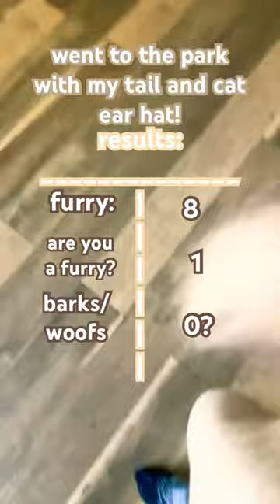it was all by the same person 😂 raccoon therian cat quads welcome lynx ❤️